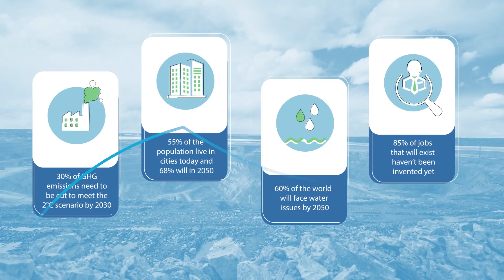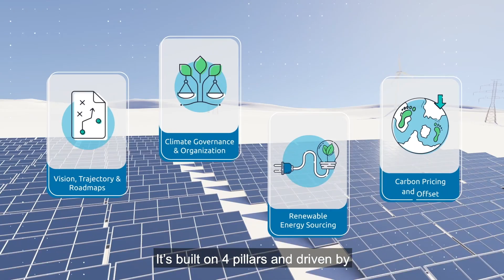Accelerate your path to Net Zero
How can the modern enterprise achieve a 45% cut in CO2 emissions by 2030 and become net zero by 2050? Driven by science-based targets, Net Zero Strategy from Capgemini Invent sets a trajectory that will move you from climate pledge to actionable decarbonization strategy fast.